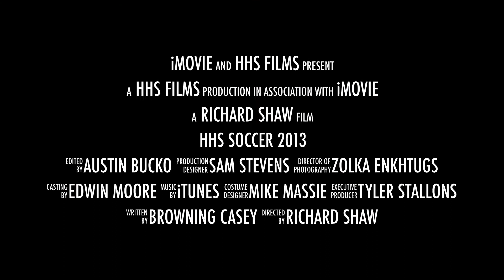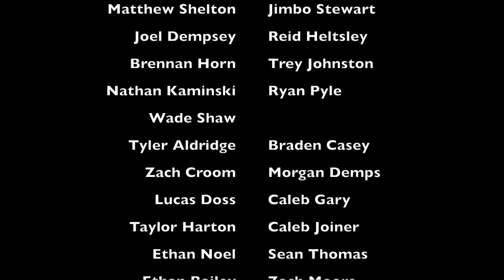2013 HHS Soccer Banquet Show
2013 Hopkinsville High School season video.